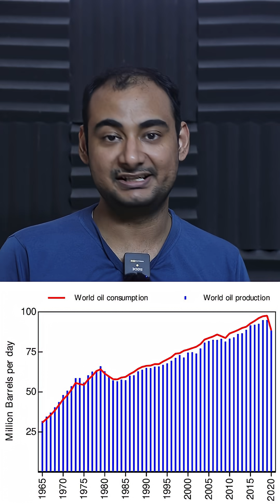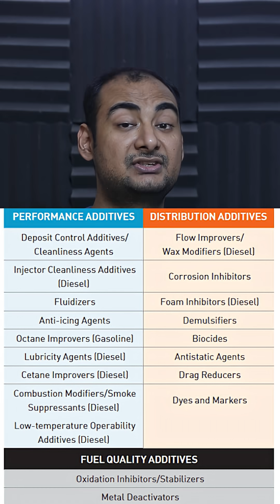Why Plastic Shouldn't be Recycled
Instagram             hellyork

we will talk about why you cant recycle plastic
u can only deal with Pyrolysis